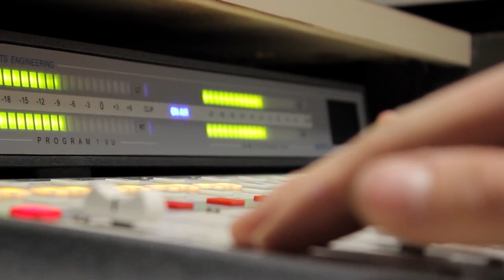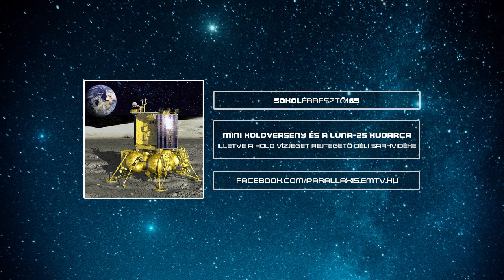Mini holdverseny és a Luna-25 kudarca | Sokolébresztő #165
Témánk a napok aktuákis "mini-űrversenye" az orosz Luna-25 és az indiai Csandraján-3 szondák között, melyek azért indultak útnak, hogy elsőként érjék el a Hold vízjeget rejtegető déli sarkvidékét. A Luna-25 sajnos már kiesett a versenyből, de milyen is volt ennek az űreszköznek a viszontagságos története és mi vezetett a becsapódásához? Kiderül az adásból!